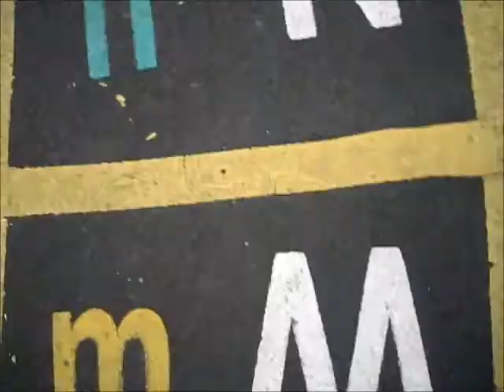Welcome To Strabane Primary School | 2012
'Welcome To Strabane Primary School | 2012' Old video based on Strabane Primary School, Edited in WMM (Windows Movie Maker) Video created 24 March 2012 last year by Luke Gallagher.